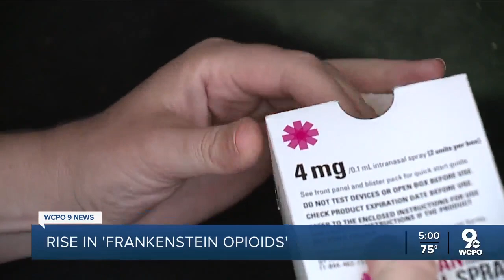More than narcan needed to revive someone from 'Frankenztein' opioid nitazene, pharmacists say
A new synthetic opioid, nitazene, is increasingly being discovered. Pharmacists say it will take more than narcan to revive someone if they take the so-called "Frankenstein" opioid.